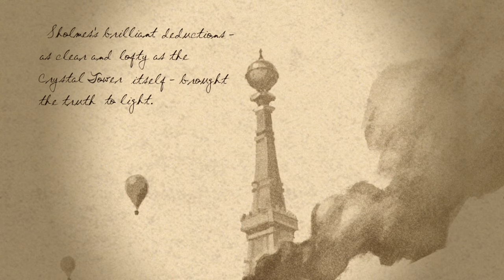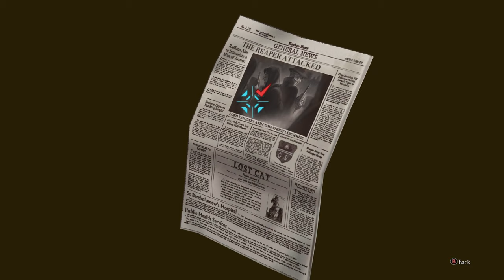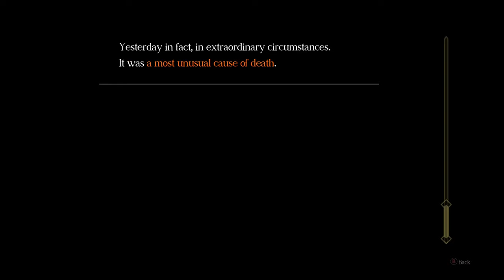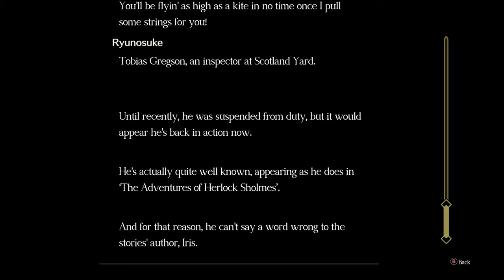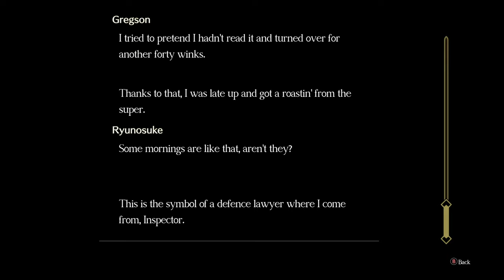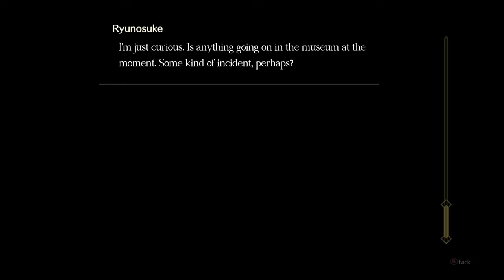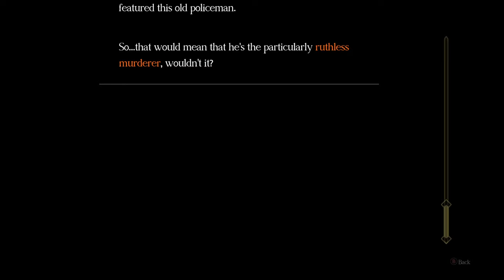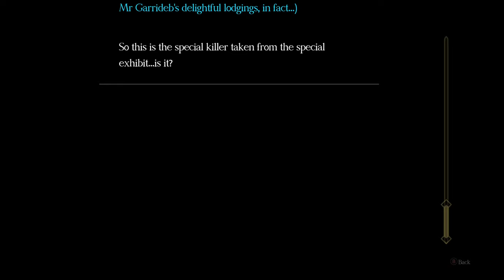The Great Ace Attorney Chronicles [27] Great Departed Soul Pt. 1 // From the Grave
Well, pretty obvious that Kazuma isn't dead, somehow. Now we'll have to see if this is a revenge murder, like the last three cases.

My current working theory is that the experiment was faked using the missing wax figure.